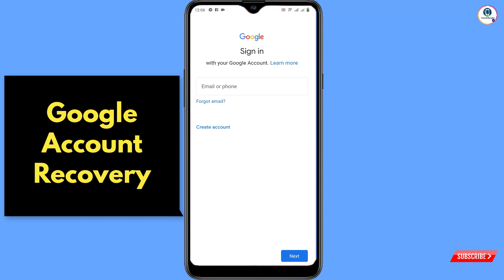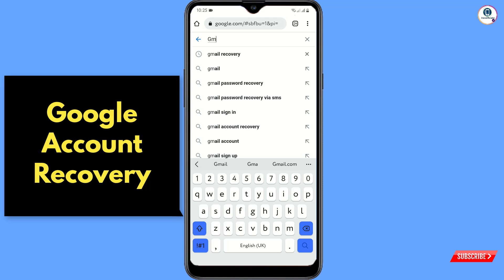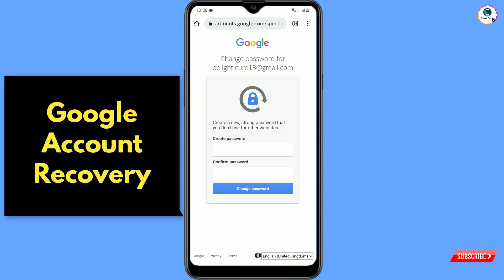How to Recover Gmail Account without Phone Number and Recovery Email 2024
How to Recover Gmail Account without Phone Number and Recovery Email 2024 | Gmail Account Recovery 2024

In this video we’re going to show How to Recover Gmail Account without Phone Number and Recovery Email 2024 in a recognised device.

How to Recover Gmail Account without Phone Number and Recovery Email 2024 | Google Account Recovery

Android Paradise Queries Solved:---

1. how to recover gmail account without phone number and recovery email 2024

2. How to recover gmail id 2024 cant sign into gmail

3. how can i recover my gmail account without verification code?

4. gmail account recovery without phone number and email

5. how to recover gmail account without phone number and recovery email

6. google couldn't verify that this account belongs to you

7. gmail account recovery without phone number and email

8. how to recover gmail id without recovery email

9. how to recover google account without phone number and recovery email

10. how to recover google account without phone number and recovery email

Android Paradise Top Searches:---

how to recover gmail password without recovery email and phone number in tamil

how to recover gmail password without recovery email and phone number in telugu

how to recover gmail password without recovery email and phone number malayalam

how to recover gmail password without recovery email and phone number 2023

how to recover gmail password without recovery email and phone number 2 step verification

Android Paradise Related Searches:---

Gmail account recovery 2024 || How to recover Gmail

gmail recovery

gmail account hacked how to recover 2024

how to open old gmail account

gmail

what to do if you forget gmail password

Gmail Account recovery | How to recover gmail Account || Two verification problem solution 100%

Gmail Recovery No Mobile Number No Recovery

Gmail 100% Working Tricks

How To Recovery Gmail & Password With Live

How to Root any Android phone || ROOT Any Android Device Without A Computer || One click ROOT 👇👇

ANDROID PARADISE

KEEP SUPPORTING